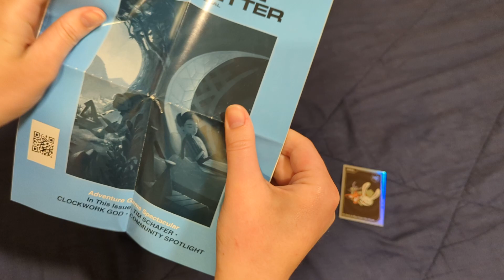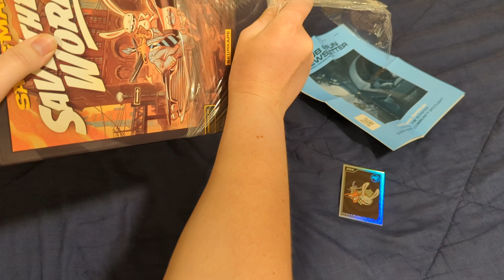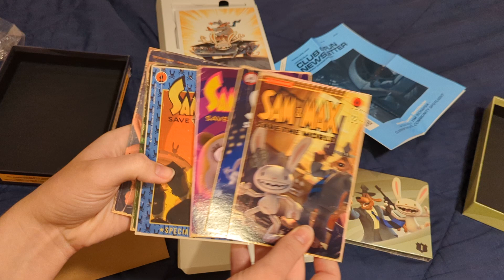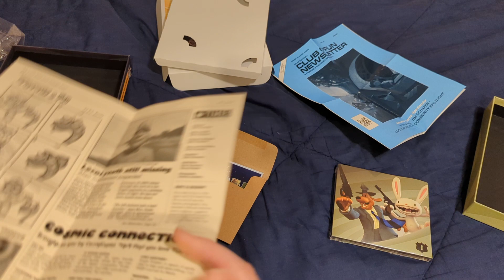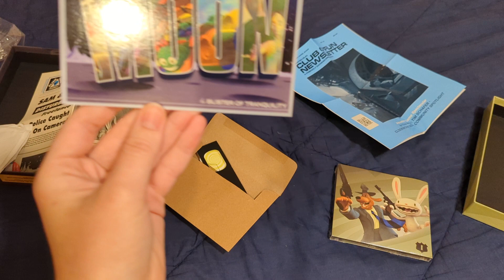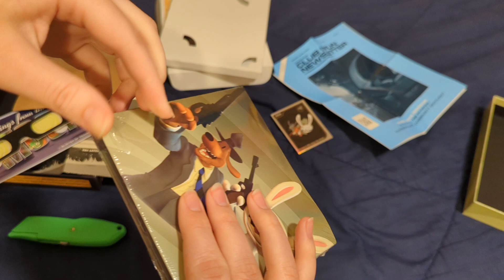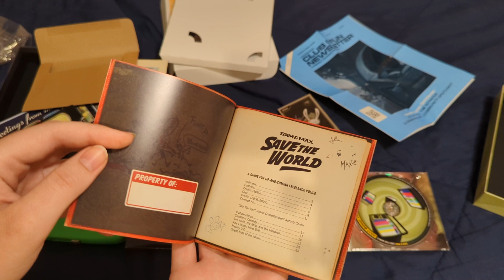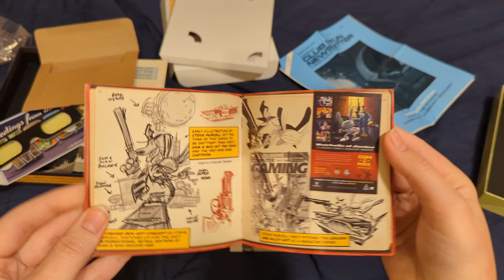Sam & Max Save the World Collector's Edition from @LimitedRunGames | Quiet Unboxing 🤫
Sam & Max Save the World Collector's Edition from @LimitedRunGames and @SkunkapeGames

See what you missed out on!